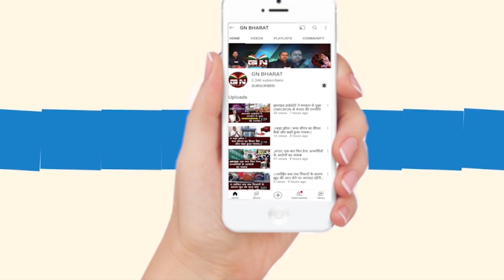सम्मेद शिखर पर संग्राम: सुनिए हेमंत सोरेन ने भी जैन समाज के पावन शिखर पर क्या कहा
सुनिए हेमंत सोरेन ने भी जैन समाज के पावन शिखर पर क्या कहा